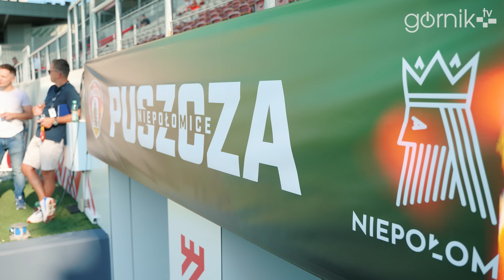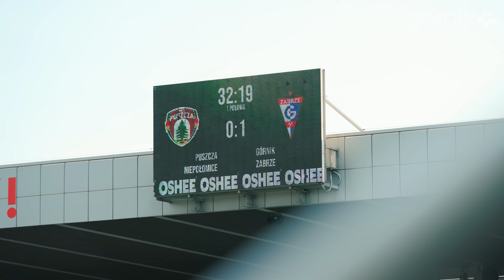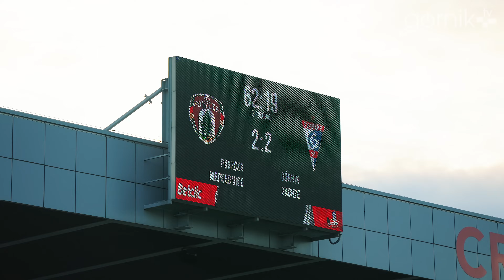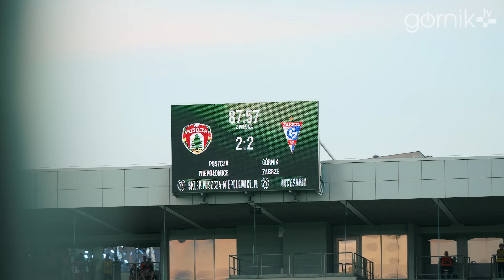Kulisy meczu: Puszcza Niepołomice - Górnik Zabrze (26.07.2024)